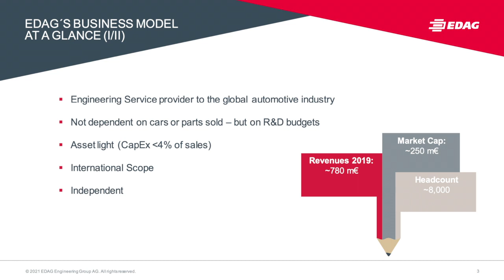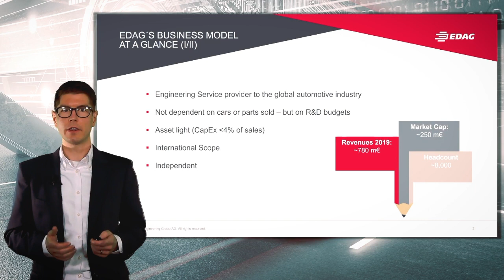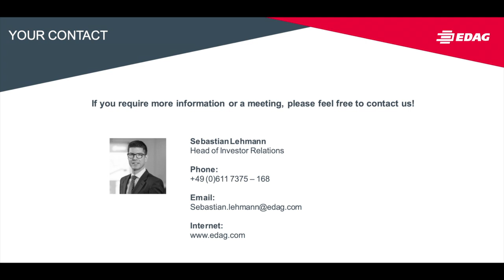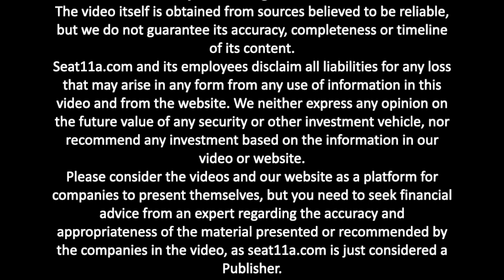EDAG Engineering Group AG | Elevator Pitch | Sebastian Lehmann, Investor Relations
Welcome to seat11a, in today’s video we are presenting Sebastian Lehmann, IR of EDAG Engineering AG.
Sebastian will present the elevator pitch of EDAG

▶️ In this video Sebastian explains:
00:00 EDAG Engineering Group AG
00:12 Intro
00:28 Business Model
01:34 Business Drivers
03:23 Contact

Company Profile
EDAG is an independent engineering services provider to the global automotive industry.

The company serves leading domestic and international vehicle OEMs and sophisticated automotive suppliers through a global network of about 60 sites in major automotive centers of the world.

EDAG offers complimentary engineering services across its Vehicle Engineering, Electrics/Electronics, and Production Solutions businesses.

Based on these extensive capabilities, EDAG can support clients across the entire value chain from the original design idea to product development and prototype construction all the way to the delivery of turnkey production systems.

As a technology and innovation leader, EDAG also operates established centers of excellence that design landmark technologies for future applications in the automotive industry: safe mobility, sustainable vehicle development, drive, and storage technologies as well as digitization.

In the financial year 2019, the company generated revenues of EUR 781 million and an adjusted EBIT of EUR 33,0 million. As of 31 December 2019, 8,488 employees (including apprentices) worked for EDAG all over the world.